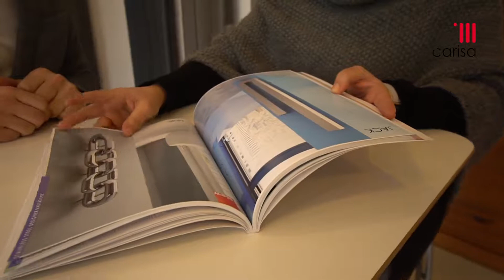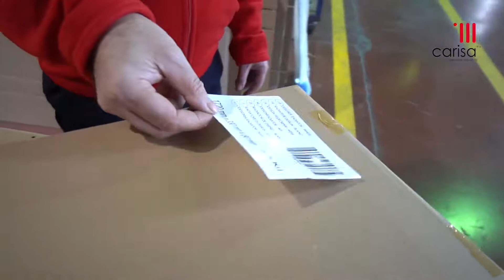Carisa- 🌟Carisa’nın ısıtma üniteleri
🌟Carisa’nın ısıtma üniteleri, havlupanları, radyatörleri ve dekoratif aksesuarları,mühendislik ve tasarım ekibinin moda trendleri ve teknolojiyi, tüketiciyle paylaşmahedefi doğrultusunda ortaya çıkmış ürünlerdir.🌟